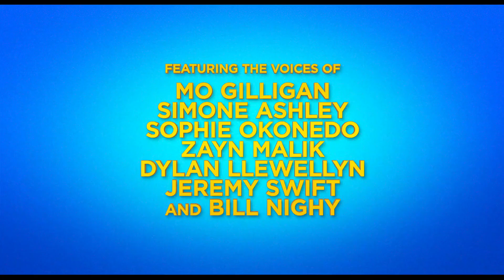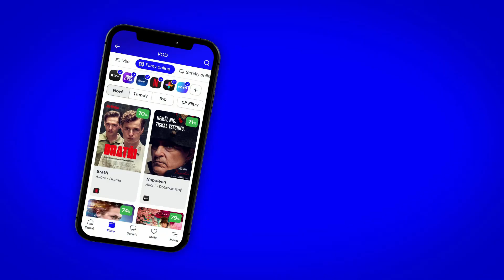10 životů kocourka Mňouka (10 Lives): CZ HD Trailer (2024)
Mňouk je trochu rozmazlený a malinko sobecký kocourek, který si vůbec neuvědomuje, jaké štěstí ho potkalo, když si našel nový domov u hodné výzkumnice Růži Šikovné. To se však rychle změní, když kvůli vlastní nepozornosti přijde o svůj devátý, tedy poslední život. Bez dalších životů a tváří v tvář nevyhnutelnému Mňouk prosí, aby se mohl polepšit a dostal další šanci. Jeho žádost je zpočátku zamítnuta, ale pak se strážkyně nebeské brány nad kocourkem slituje a umožní mu vrátit se na Zemi s dalšími devíti životy. Mňouk však netuší, že každý z těchto nových životů prožije v těle jiného zvířátka, a tím dostane neocenitelné lekce. Následuje dobrodružství, během kterého se Mňouk změní ze sebestředného mazlíčka v nesobeckého hrdinu a zjistí, že někdy musíme projít mnoha různými cestami, abychom v sobě našli své nejlepší já. Hlavní role ve filmu 10 životů kocourka Mňouka (10 Lives) mluví: Mo Gilligan, Simone Ashley, Sophie Okonedo, Zayn Malik, Dylan Llewellyn a Jeremy Swift.

Trailer na film 10 životů kocourka Mňouka (10 Lives) je s českými titulky